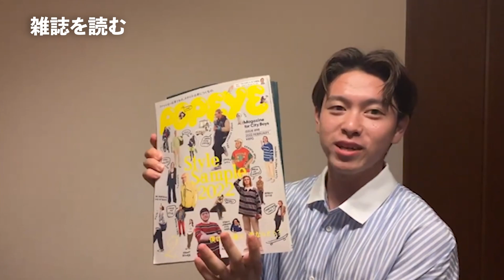おしゃれになるために僕がやったこと5選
【けーすけ】
身長：165cm
体重：60kg
tiktok・instagramはこちらから

よく聞かれるインテリアと収納はこちら

DMでも、多数リクエストをいただいていたので、この企画をやらせていただきました！

少しでも参考になるポイントがあれば嬉しいです！

他にもリクエストや「こうして欲しい！」というポイントがあればコメントで教えていただきたいです🙏